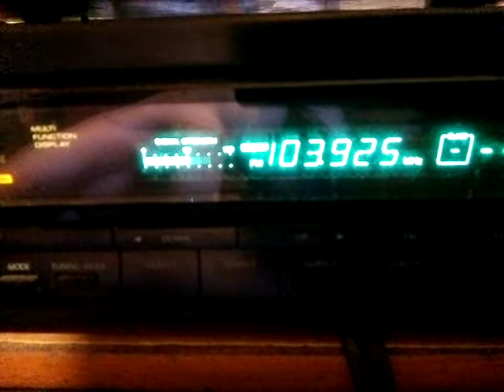Fm dx tropo Bârlad